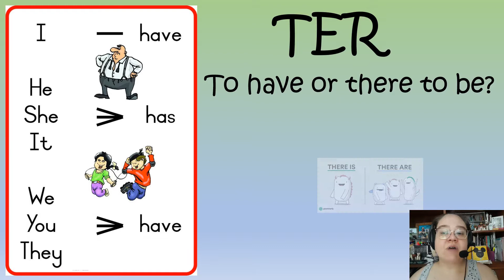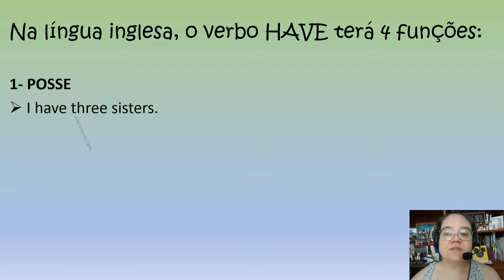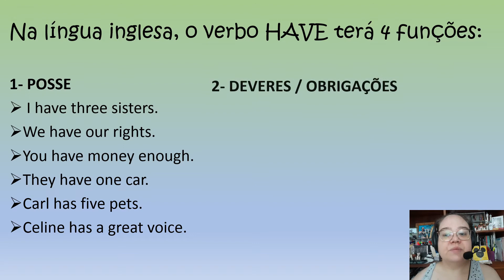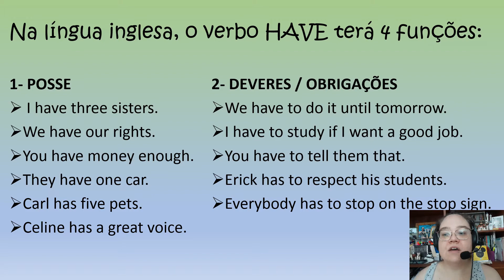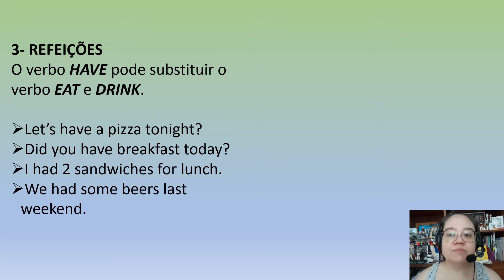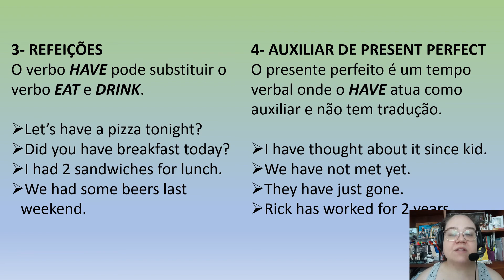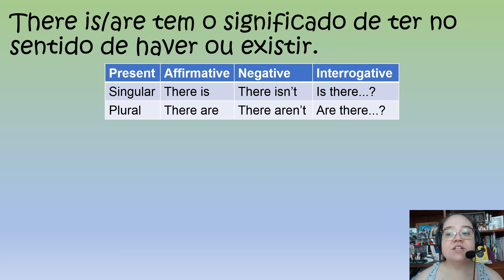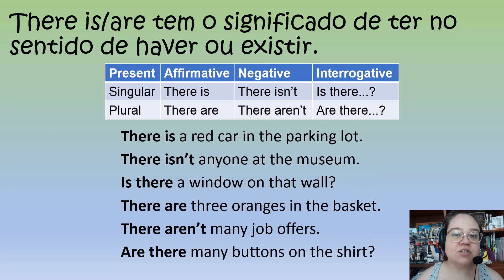to have x there to be